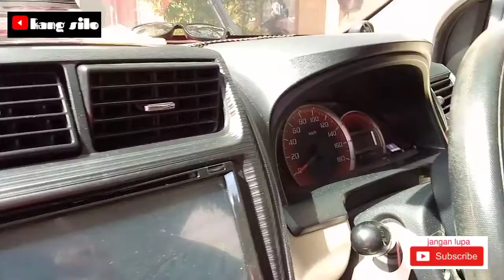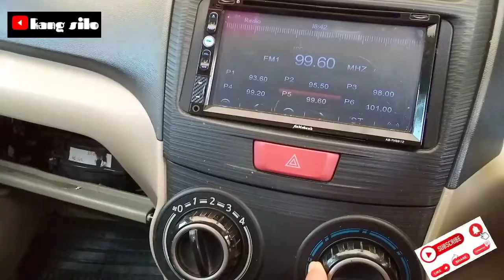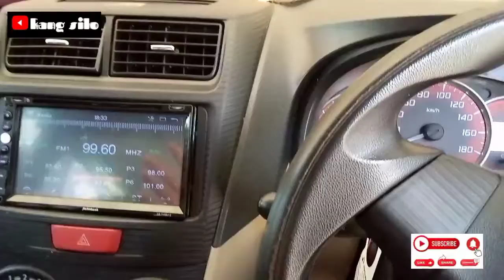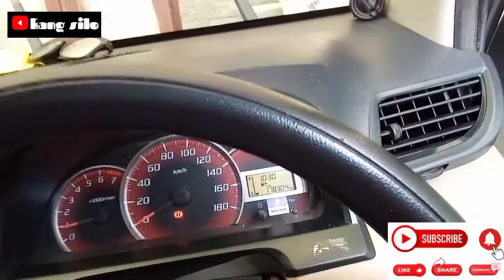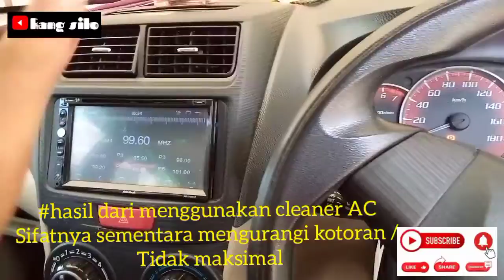tutorial membersihkan AC mobil & hasil bisa maksimal kah???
assalamualaikum.

Tutorial cara memakai cleaner AC & bisa maksimalkah dengan cara instan?
simak terus video dari sy. 🙏

wassallam...